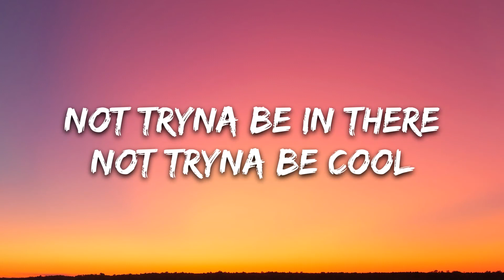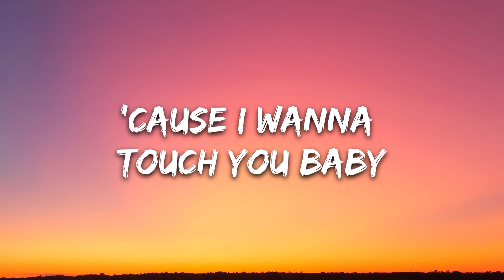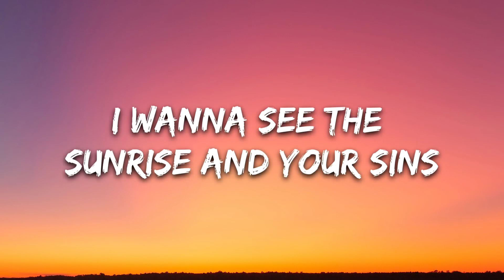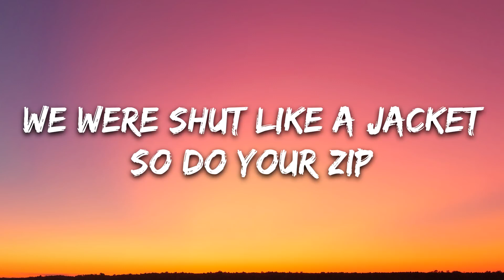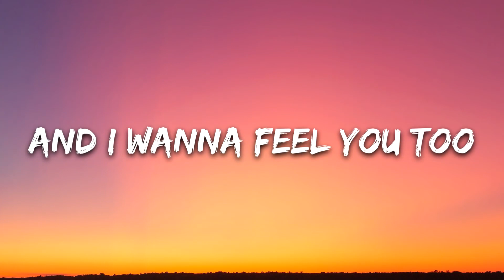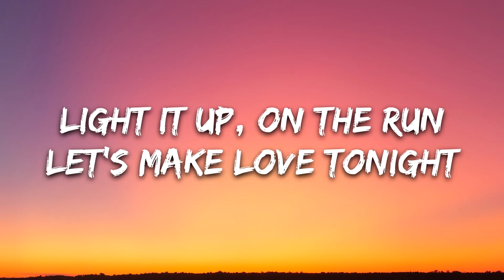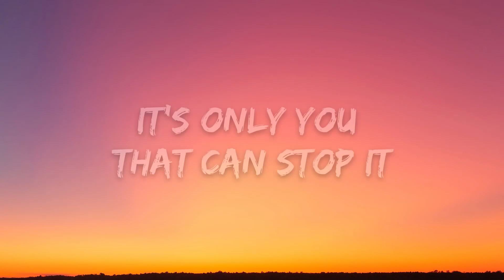Dusk Till Dawn - Zayn & Sia (Lyrics)